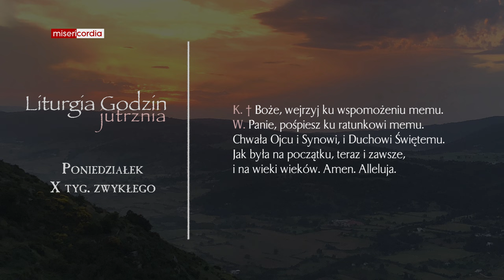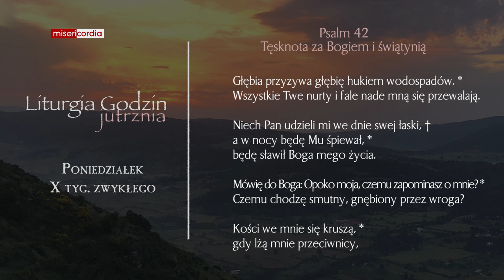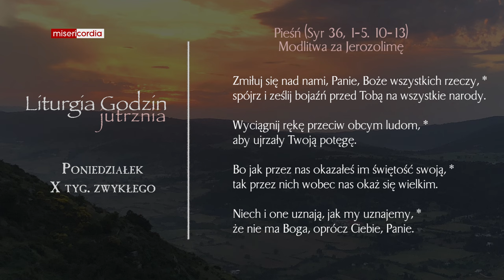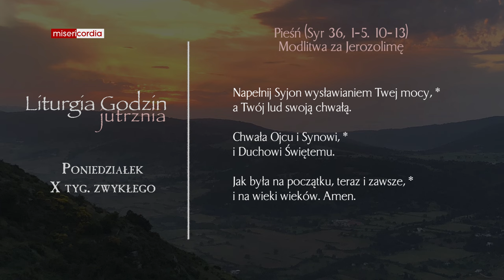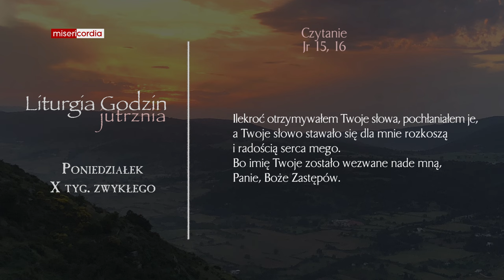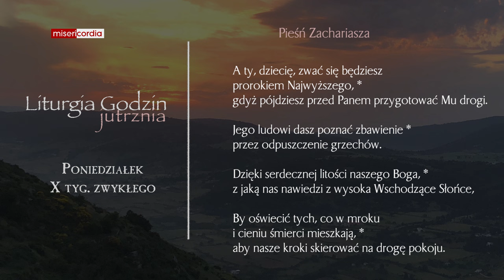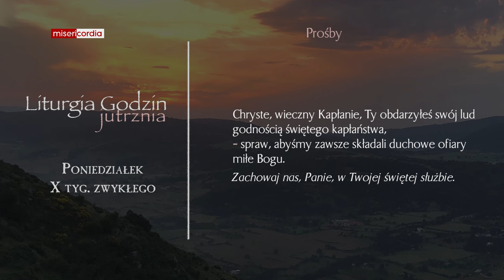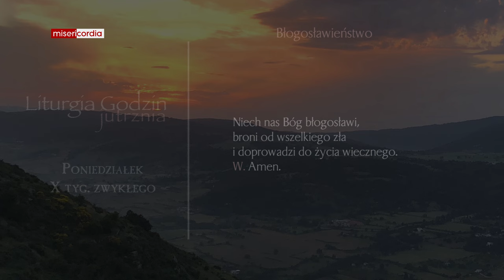Liturgia Godzin | Jutrznia | Poniedziałek, X tyg. zwykłego